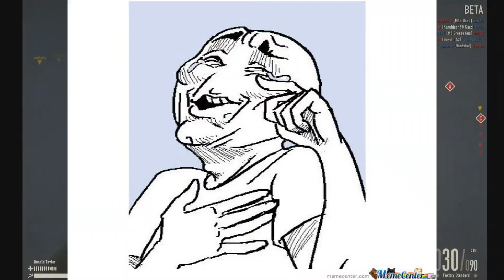(DUTCH) Heroes and Generals Bloopers! Ft Yenblacky aka Delano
Hallo, dit is de eerste Heroes and Generals blooper video! Wij zijn 14 en 15 voor als je 't nog niet door had ;)!